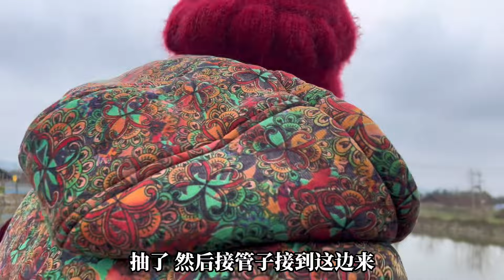杨哥来盘有为农场的鱼塘，两个水泵抽了一天，还没干水就吃上了鱼